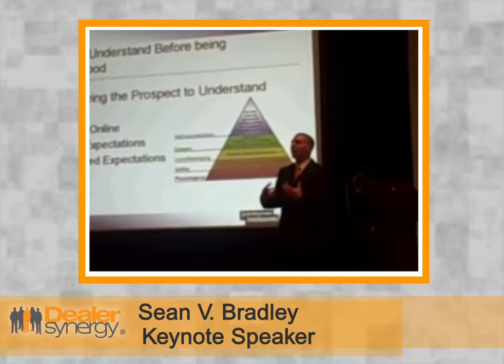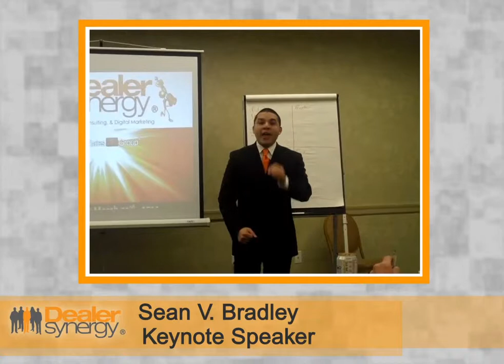Sean V. Bradley, CEO Of Dealer Synergy Automotive Sales Industry Keynote Speaker